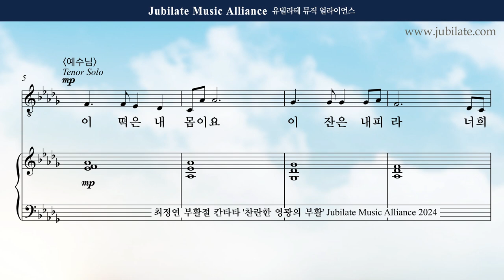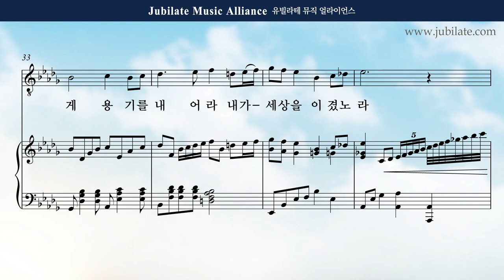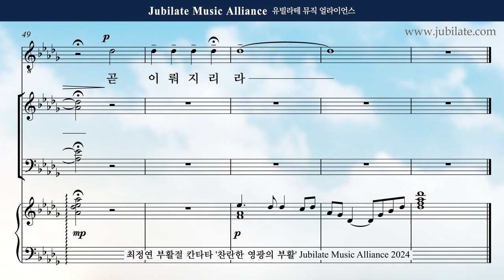[부활절 칸타타] 최정연 - 찬란한 영광의 부활 (The Resurection of Brilliant Glroy) 03. 나를 기억하라 Alto